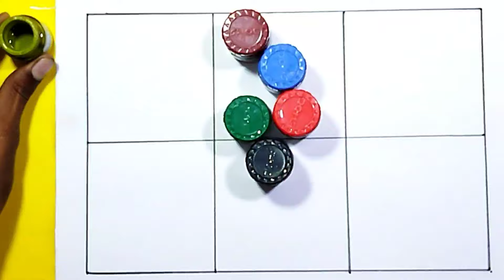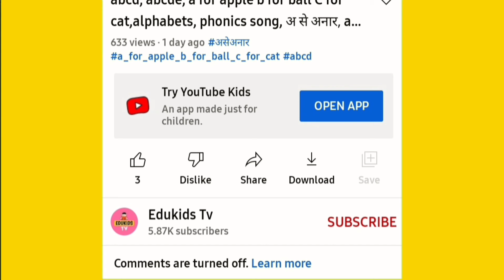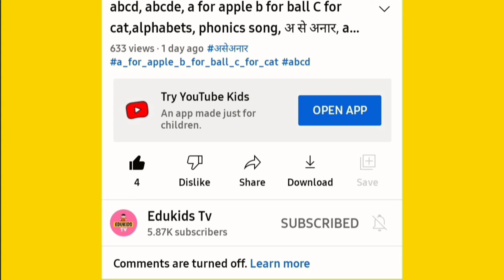One two three, 1 to 100 counting,123 Numbers, a to z, ABC, abcd, ABCDE, learn to count, alphabet 980